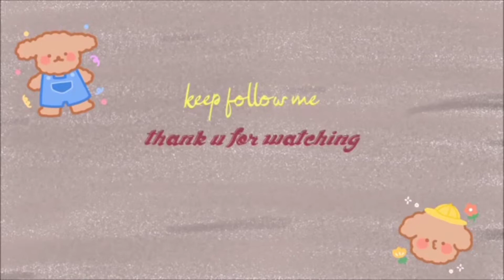എനിയ്ക്ക് വല്യ വല്യ ഇഷ്ട്ടങ്ങളൊന്നുമില്ലാട്ടോ... ഇഷ്ട്ടപ്പെട്ടൊരു പാട്ടുണ്ട് അത് മിസ്സു ചെയ്യരുതേ..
എനിയ്ക്ക് വല്യ വല്യ ഇഷ്ട്ടങ്ങളൊന്നുമില്ലാട്ടോ... ഇഷ്ട്ടപ്പെട്ടൊരു പാട്ടുണ്ട് അത് മിസ്സു ചെയ്യരുതേ... vlog 48